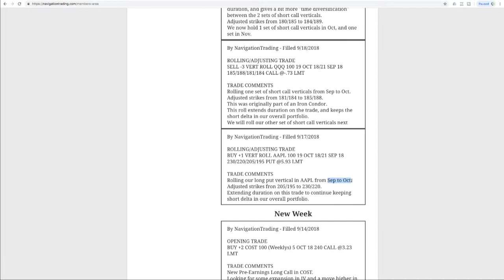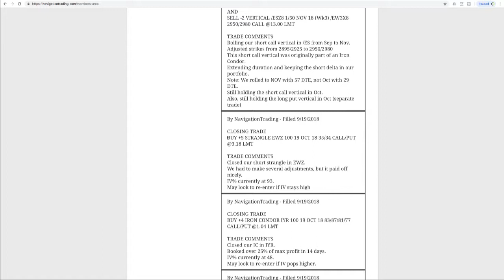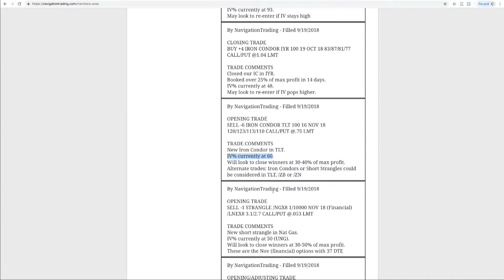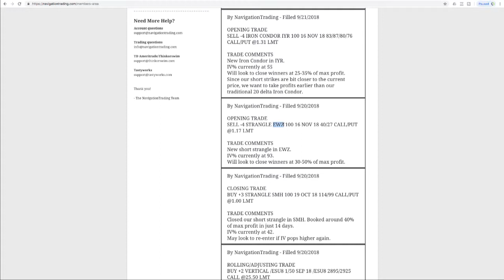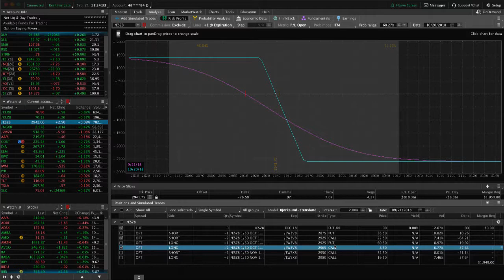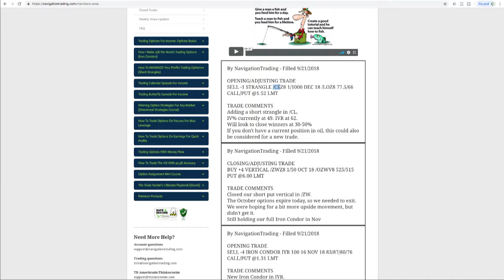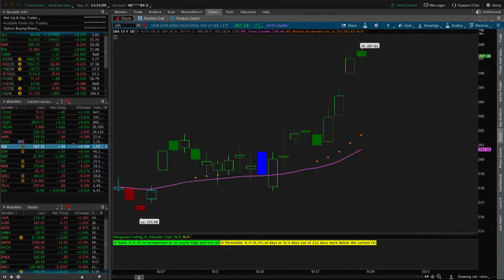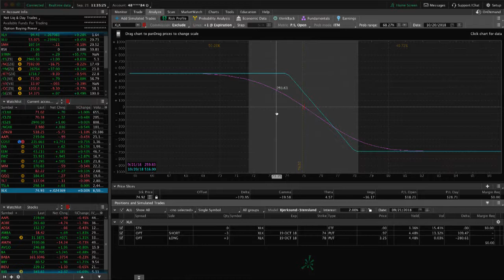Trading Options - Weekly Video Update from September 21, 2018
Each week our NavigationTrading Pro Members get access to a Weekly Update video to review all trades from the week. Here is one from September 21, 2018. to learn more about our Pro Membership!

Happy Trading!

YouTube.com/navigationtrading
Facebook.com/navigationtrading
Stocktwits.com/navigationtrading